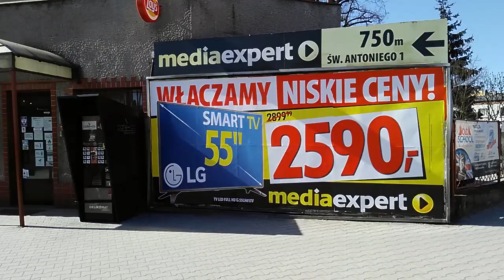Przystanek Szeroka / Warszawska WŁĄCZ NAPISY [CC]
Prezentacja dla operatorów bankomatów, paczkomatów
i automatów sprzedażowych.

Więcej: WarszawskaRogSzerokiej.blogspot.com